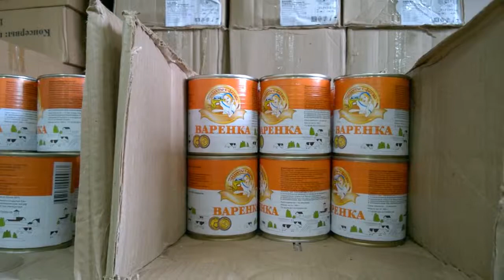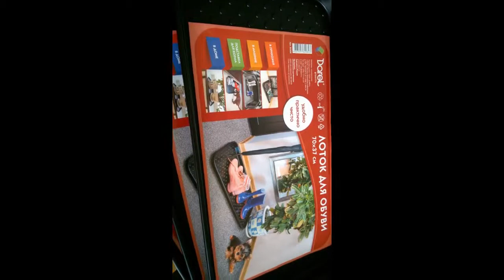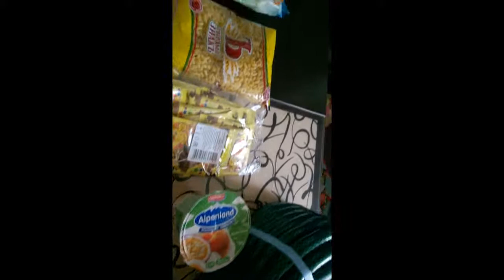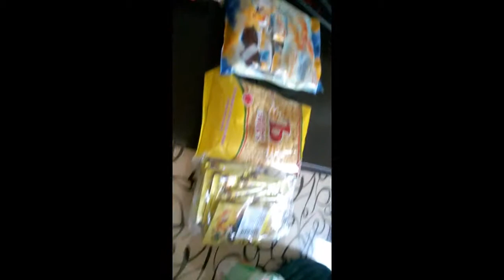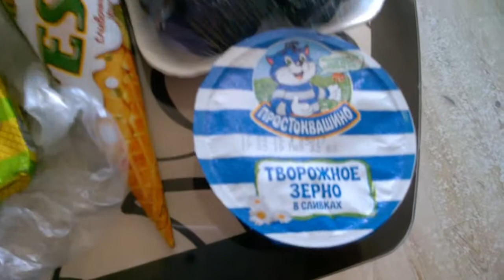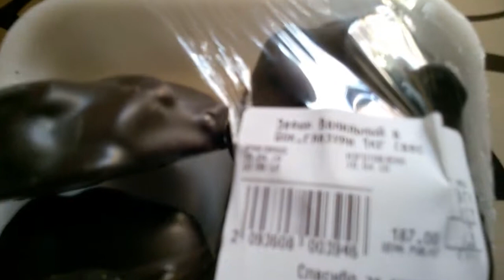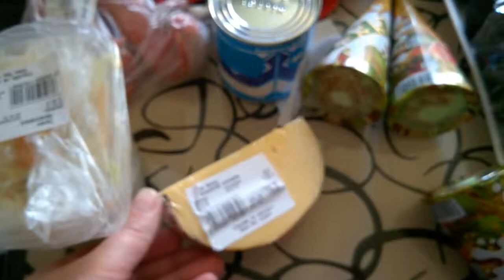В магазин за продуктами.Как выглядит магазин "Светофор"в нашем городе